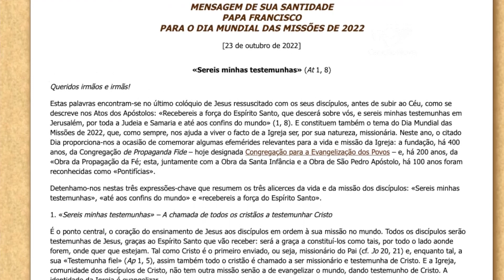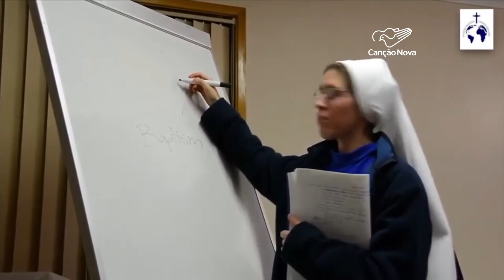Igreja celebra o Dia Mundial das Missões neste domingo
Neste domingo, a Igreja comemora o Dia Mundial das Missões, data instituída pelo Papa Pio XI, em 1926, para ser anualmente celebrada no penúltimo domingo de outubro. O Papa Francisco divulgou mensagem para a data que tem como tema: "Sereis minhas testemunhas". A Santa Sé publicou um dossiê com estatísticas gerais da Igreja Católica no mundo.

Reportagem de Danúbia Gleisser
Imagens de Leonardo Vieira e Vatican News

Deus abençoe!